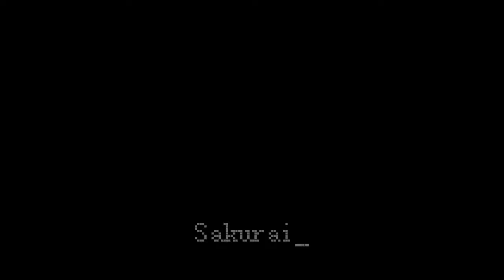【 MMD Hololive 】 How to get the Hololive ladies.. With Aragami Oga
The Winning Son, Roberu is having some difficulties recently so he decides to seek advice to his friend, Oga to help him.

(Credits)

(Fixed by: me)

Amane Kanata Model from:
genoge

Shirakami Fubuki Model from:
schwartz

Anime Style Neighborhood from:
amiamy111

Stage 38 and 42 from:
MMD3DCGParts

Handgun from:
The-Horrible-Mu

Assorted Books from:
Tehrainbowllama

Top Hat by:
Cole207